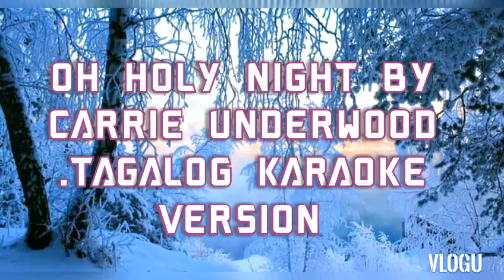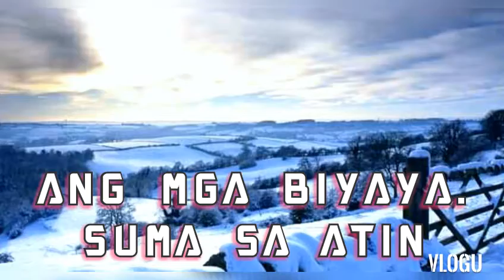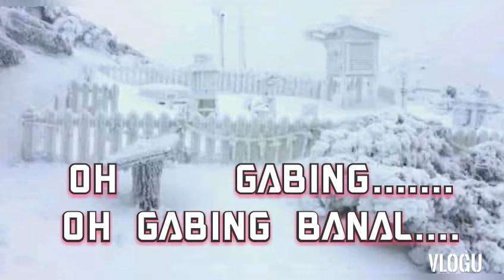oh holy night by Carrie Underwood...tagalog KARAOKE VERSION